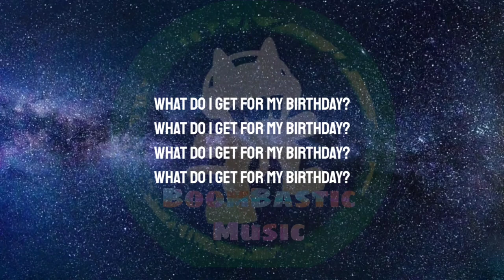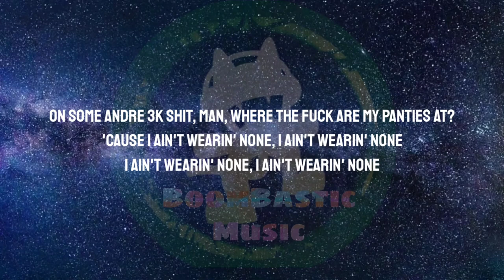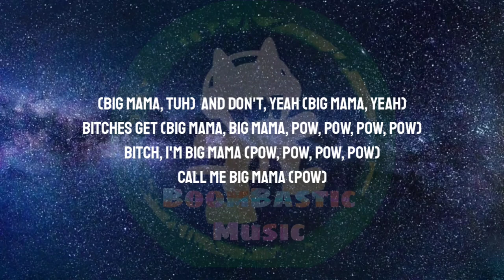Latto - Big Mama ( Lyrics )